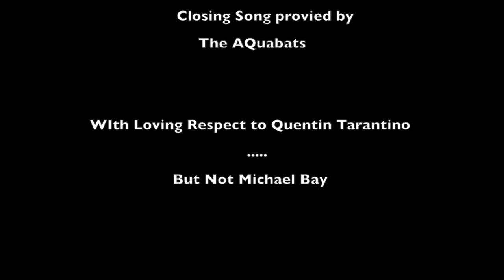Law&Order The Colonial Years